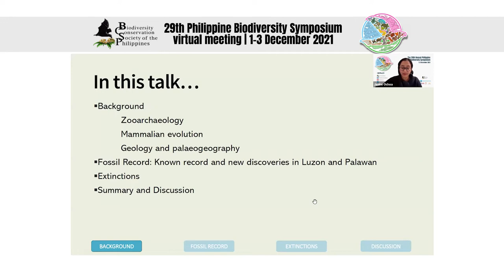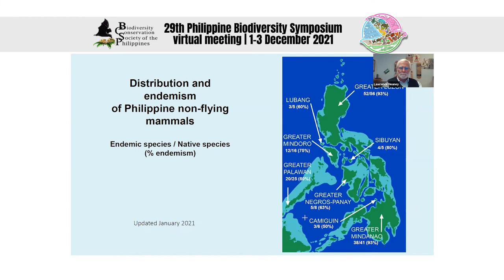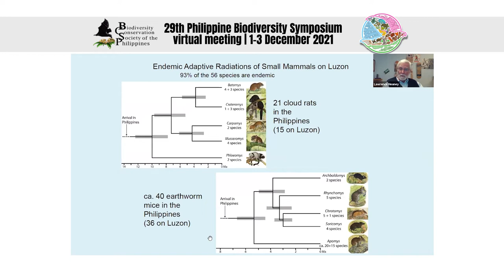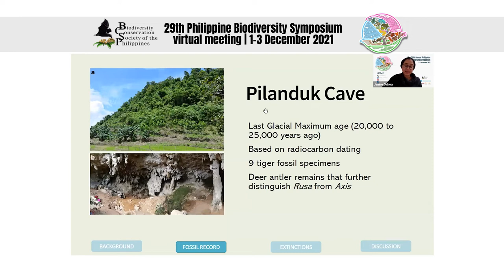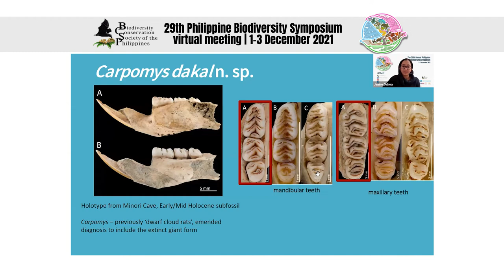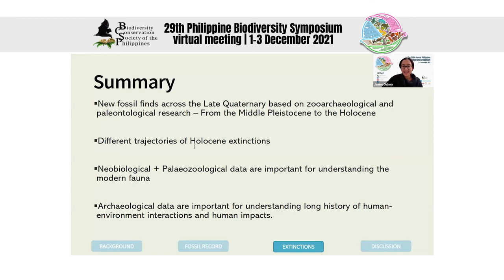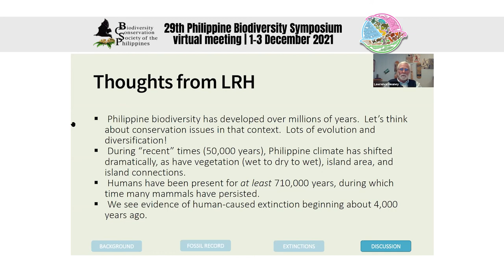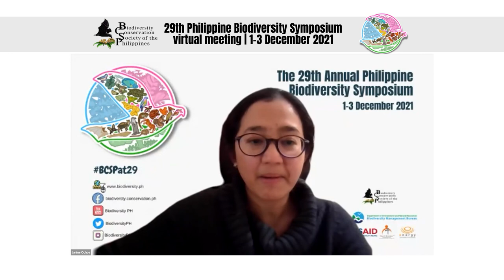[Plenary Talk 1] Extinct giant cloud rats and tigers in the Philippines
Extinct giant cloud rats and tigers in the Philippines: new perspectives from the fossil record
Janine P. Ochoa, PhD, University of the Philippines, Diliman, Quezon City, Philippines
Lawrence R. Heaney, PhD, The Field Museum, Chicago USA

Fossil discoveries of previously unknown and extinct mammals have emerged from recent archaeological and paleozoological research in the Philippines. On Luzon Island, we have discovered three new species of cloud rats (Phloeomyini) from the Callao Cave Complex in Peñablanca, Cagayan province. The three species are now extinct. The oldest evidence of these fossil cloud rats was found in a stratified layer that also contained remains of Homo luzonensis, dating from at least 67,000 years ago. Two of these cloud rats—giant Carpomys and Crateromys—are known to have persisted successfully from the Late Pleistocene into the Late Holocene. This period included major climatic changes from the previous interglacial period (hot and wet) through the last glacial period (cool and dry) to the current interglacial (hot and wet), only to disappear when major new human cultural influences arrived recently. On Palawan Island, we provide new fossil records of the tiger (Panthera tigris) discovered in Pilanduk Cave, dating to the Last Glacial Maximum at ca. 20,000–22,000 cal BP (calibrated years Before Present). Combined with previous records from the Terminal Pleistocene at ca. 14,000 BP, our data show that tigers persisted for thousands of years during a time when the climate was cooler and drier and two species of deer were present on Palawan; they then disappeared when the climate changed to the current interglacial. The paleoenvironmental and archaeological evidence from Luzon and Palawan demonstrate contrasting trajectories and different likely causes of Holocene mammal extinctions in the archipelago.

SECTIONS
00:00 Introduction
00:58 About Dr. Janine Ochoa
01:36 About Dr. Lawrence Heaney
02:55 Presentation
45:32 Open Forum